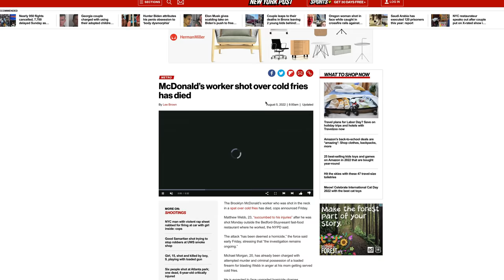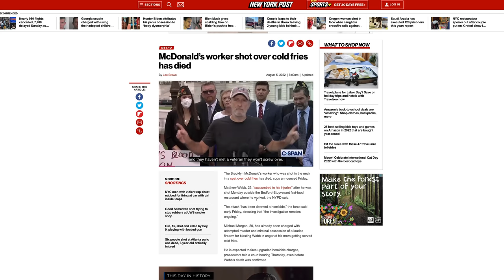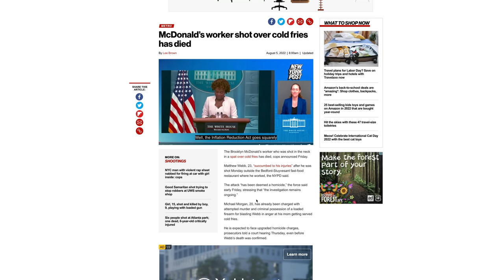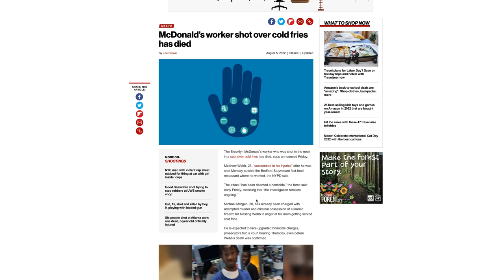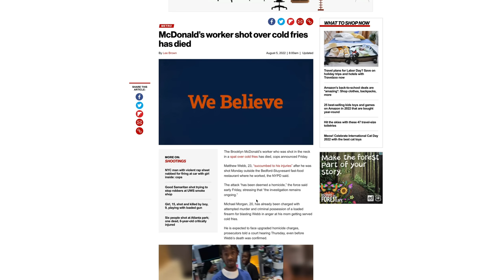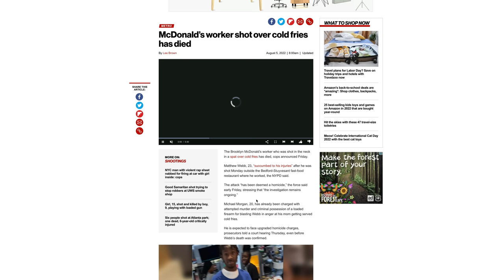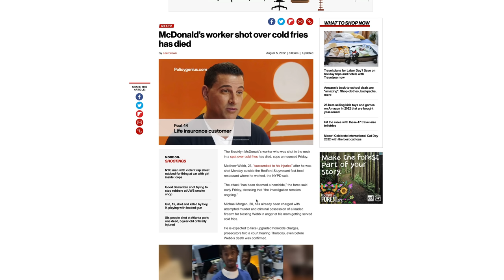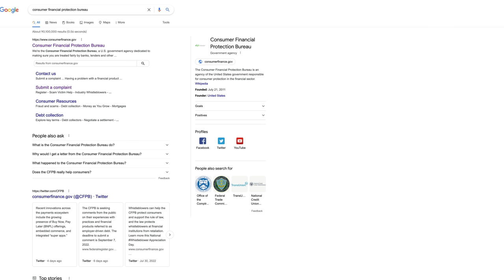The Rise of the Worthless People - Man Killed over Cold MCdonald French Fries in NYC